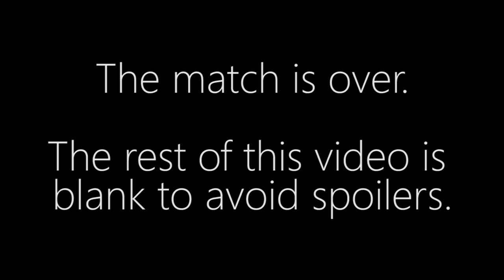soO vs. hush - ZvP - BaseTradeTV StarLeague S2E2